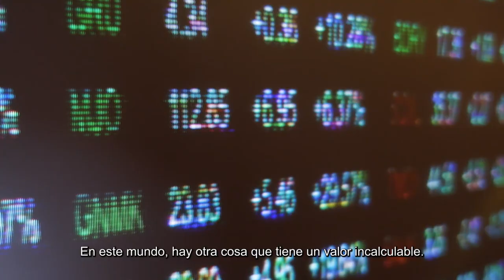Degroof Petercam Trust Knowledge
Nuestros clientes confían en nosotros para que les acompañemos en la vida.
Para guiarles en la construcción de algo duradero.
Y para formar convicciones sólidas basadas en hechos, investigación y conocimiento.

Como empresa, nos esforzamos por ser relevantes en la sociedad, ya que nuestra huella va más allá del beneficio. Creamos prosperidad responsable poniendo nuestro conocimiento en primera línea en todo lo que hacemos.

Confianza. Conocimiento. Vivimos según esas dos palabras.
Son nuestros cimientos intemporales y no tienen precio.